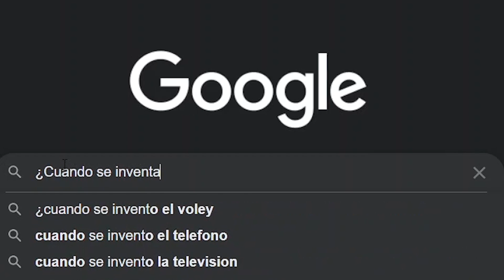Sobreviviendo 100 días en ULTRA HARDCORE